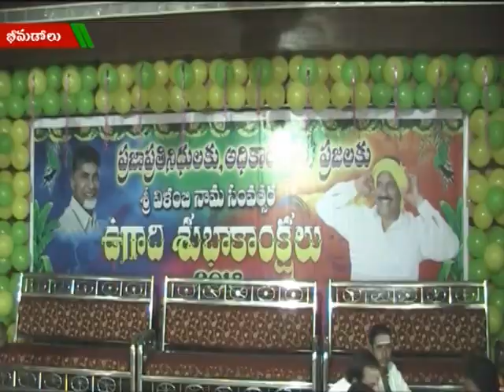ACT NEWS ELURU_18.3.2018_02